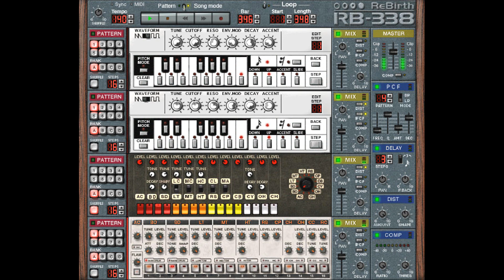ikki Jetset - The Way (Original Mix)